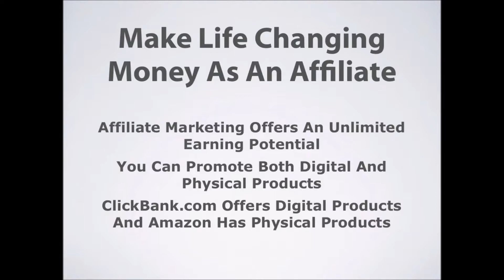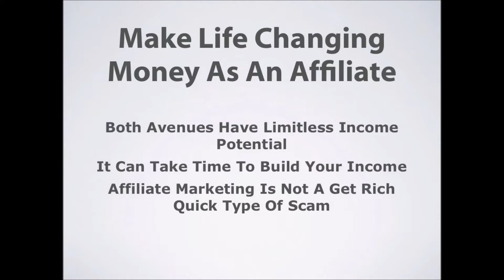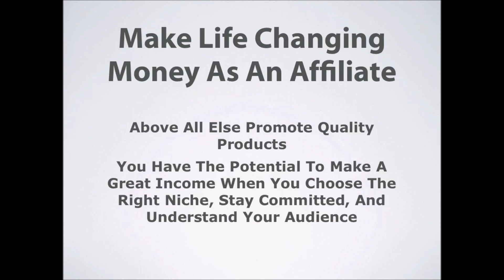Earning Potential With Affiliate Marketing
The Earning Potential of Affiliate Marketing

Affiliate marketing is one of the best and easiest ways to begin a business to make money online. It is very cost effective to begin your business and has great potential for earnings, while being easy enough for anyone to learn.

This video shows you how much you can earn with affiliate marketing and thousands of people already earn a full time income with affiliate marketing too.